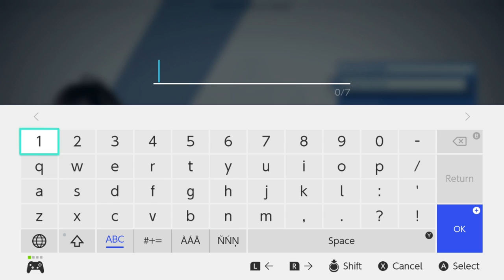Astral Chain - Gameplay Walkthrough Part 1 - Intro and File 01: Startup! (Nintendo Switch)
Astral Chain Gameplay Walkthrough Part 1! Intro and File 01 Startup Gameplay!

This game is exclusive to the Nintendo Switch! You may have seen a trailer or review, but this playthrough will feature my impressions, reactions, and commentary throughout the full game including the ending! If you're a fan of the PlatinumGames, then let's play Astral Chain!

MASTER MULTIPLE COMBAT STYLES IN THIS SYNERGETIC ACTION GAME
Humanity’s last chance against an interdimensional invasion is a special living weapon called the Legion. As a rookie officer in the elite police task force Neuron, you and your Legion will work together to solve cases and save humankind. The Astral Chain game gives you full control over two characters at once for thrilling Synergetic Action, courtesy of PlatinumGames. Alternate between several Legion types and skills to save the world your way. Astral Chain features character designs by the acclaimed manga artist Masakazu Katsura (ZETMAN, Video Girl Ai), and marks the directorial debut of PlatinumGames’ Takahisa Taura (designer of NieR:Automata). Hideki Kamiya, director of the Bayonetta game and writer/supervisor of the Bayonetta 2 game, provides supervision.

GAME INFO
Name: Astral Chain
Developer: PlatinumGames
Publisher: Nintendo
Platforms: Nintendo Switch
Release Date: August 30, 2019